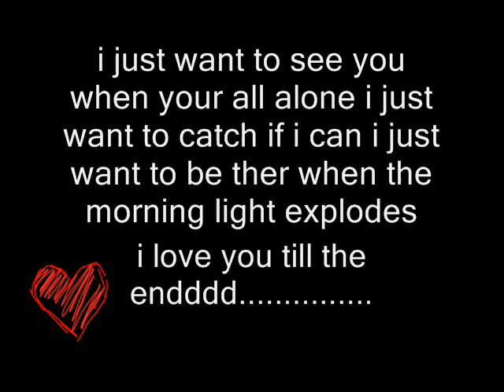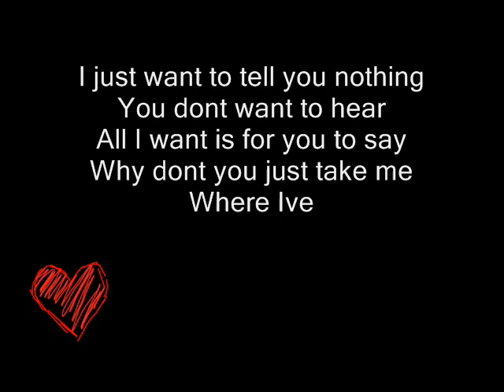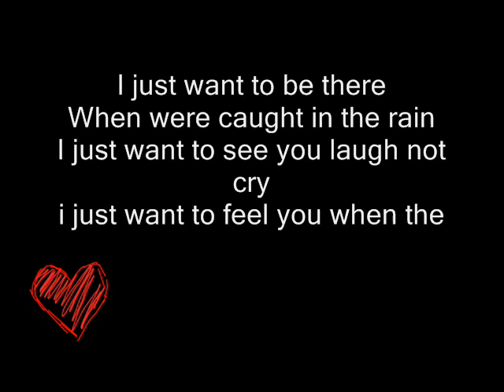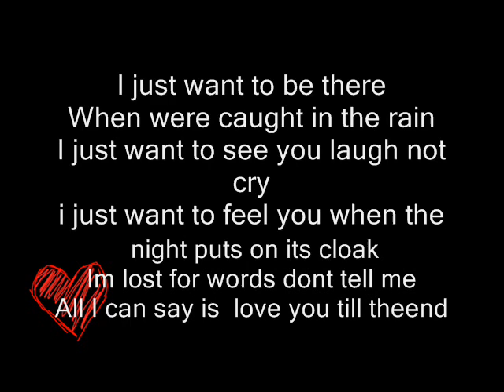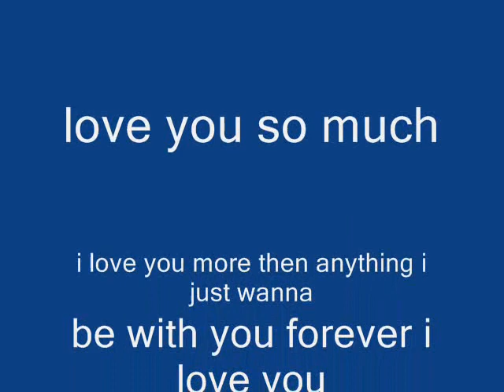pogues love you till the end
its a song